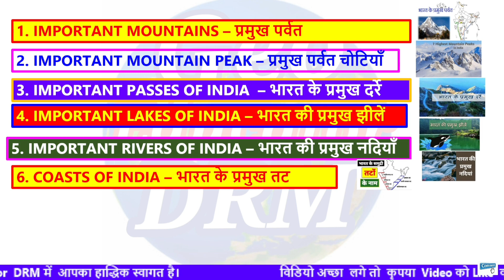GEOGRAPHY CLASS-11, INDIA MAPS MOUNTAIN, PASSES, RIVERS, PEAKS, BIOSPHERE RESERVES, NATIONAL PARKS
भारत के राष्ट्रीय उद्यान, भारत के दर्रे, भारत की नदियां, भारत के बायोस्फियर रिजर्व VERY MPORTANT MAPS FOR EXAM, MOUNTAIN, PASSES, RIVERS, PEAKS, BIOSPHERE RESERVES, NATIONAL PARKS

Suggested videos 👇
All Biosphere Reserve in INDIA you must know
Geography: National Parks of India and their states | भारत के राष्ट्रीय उद्यान |
Geography: Mountain Passes of India (भारत के दर्रे) - with Maps and easy Memory Techniques
MAP OF INDIA (भारत का नक्शा ) | India Map
All National Parks of India through Maps
All Important Mountain Passes of India by Geo Educator DRM
Major Mountain Peaks of the World | World Map Basics | World Geography |
Biosphere Reserve of India Map |बायोस्फीयर रिजर्व
Biosphere Reserves in India | भारत के बायोस्फियर रिजर्व | Geography |
Geography: Important National Parks of India | भारत के प्रमुख राष्ट्रीय उद्यान |
Rivers of India (भारत की नदियां) on India Map (भारत का मानचित्र)

Your Queries👇
mountain passes in india state wise